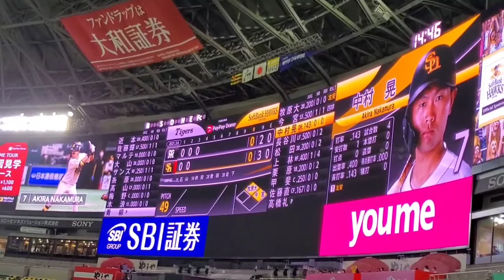20210306 中村晃 第2打席の登場曲【｢Intoxicated｣／Martin Solveig & GTA】3回ｳﾗ 福岡ｿﾌﾄﾊﾞﾝｸﾎｰｸｽ@福岡PayPayﾄﾞｰﾑ［ｵｰﾌﾟﾝ戦］外野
【｢Intoxicated(Radio Edit)｣／Martin Solveig & GTA】